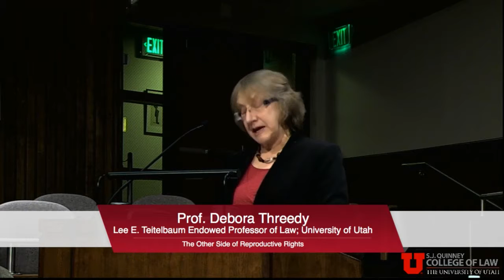The Other Side of Reproductive Rights: The Untold Story and Ethics of Modern Eugenics: Play